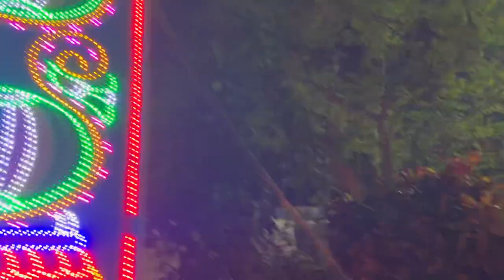Eibar Laxmipujor sob dayetto amk deoa holo I Rihu ajk Obak Kora kando korlo 😇😍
Vlog
Daily lifestyle vlog
Naru
Cooking